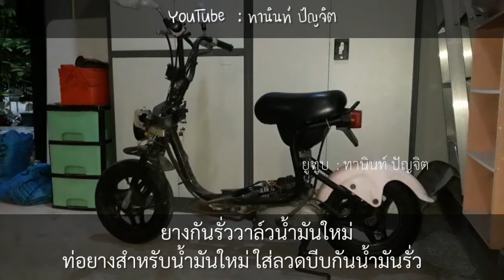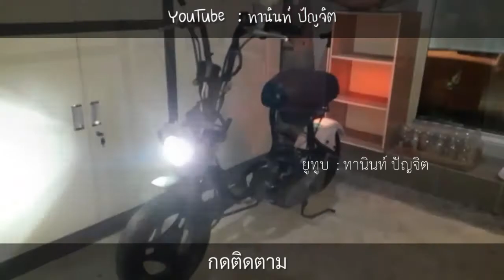เปลี่ยนท่อสายยางน้ำมันมอไซค์ และ วาล์วถังน้ำมันรั่วทำอย่างไรดี スズキ | SUZUKI チョイノリ | choinori